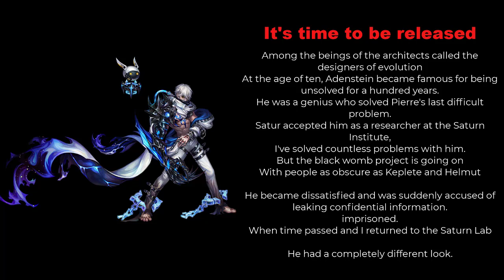별이 되어라! Dragon blaze kr Third Impact Adenstein [아덴슈타인]